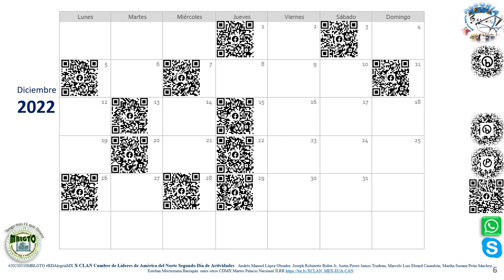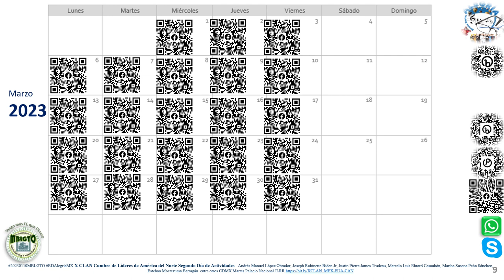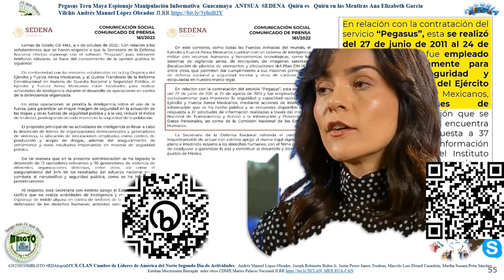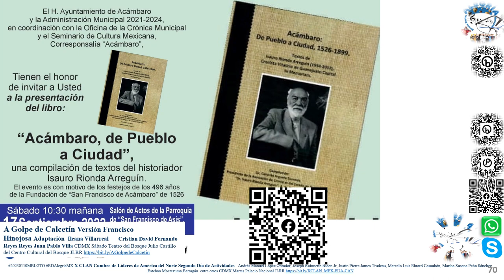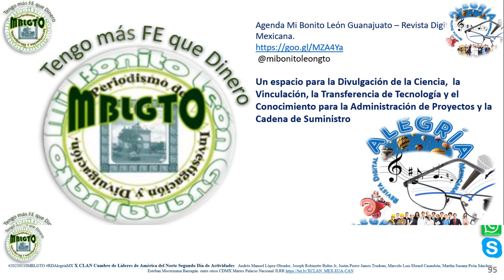X CLAN Cumbre Lideres America del Norte Segundo Biden AMLO Trudeau JLRR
X CLAN Cumbre de Líderes de América del Norte Segundo Día de Actividades
Andrés Manuel López Obrador, Joseph Robinette Biden Jr, Justin Pierre James Trudeau, Marcelo Luis Ebrard Casaubón, Martha Susana Peón Sánchez, Esteban Moctezuma Barragán  entre otros JLRR